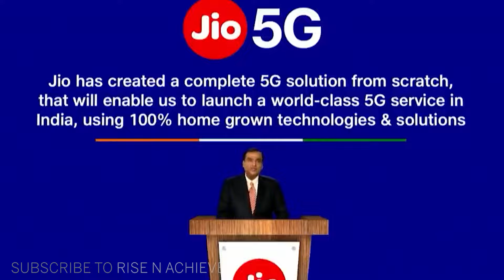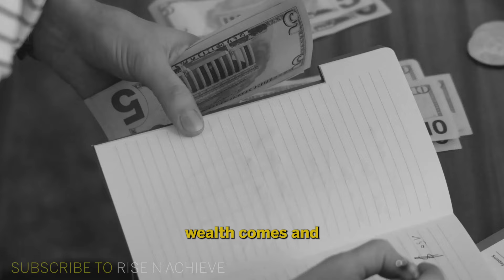BILLIONAIRE MUKESH AMBANI reveals his FOUR BIGGEST LIFE LESSONS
BILLIONAIRE MUKESH AMBANI reveals his FOUR BIGGEST LIFE LESSONS | Rise N Achieve

🌟 Explore the extraordinary journey of Mukesh Ambani, an Indian business tycoon and the visionary chairman of Reliance Industries Limited!

🔍 Discover the secrets behind Ambani's success, from taking the reins of Reliance Industries to transforming it into a global powerhouse across diverse sectors like petrochemicals, refining, oil, and telecommunications. 🌐

As a self-made billionaire, Mukesh Ambani serves as an inspiration to aspiring entrepreneurs and business enthusiasts, not only in India but around the world. His journey from building Reliance from the ground up to becoming one of the wealthiest individuals globally showcases determination, resilience, and a relentless pursuit of excellence.

Ambani's commitment to technological advancements and his role in the telecommunications sector, particularly with the launch of Jio, has further solidified his reputation as a forward-thinking leader. His impact on the Indian economy and his philanthropic initiatives also contribute to his image as a responsible and influential figure.

In summary, Mukesh Ambani stands as a motivation, idol, and leader, not only for his unparalleled success in the business world but also for his contributions to innovation, economic development, and philanthropy in India.

🚀 Join us in this captivating YouTube video as we delve into the life of a self-made billionaire, an inspiration to millions around the globe.

🎤 Speaker
Mukesh Ambani
Mukesh Ambani, a billionaire business magnate and the influential chairman of Reliance Industries Limited, stands as a powerful force in the business world. As a motivator and inspiration to many, Ambani's visionary leadership has not only propelled Reliance to unprecedented heights but also solidified his position as a dynamic business leader, shaping industries and inspiring entrepreneurs globally.

Timecodes
0:00 - Intro
0:15 - Lesson 1: Saahas ek aisi taaqat hai jis se darr ko bhi darr lagta hai
1:14 - Lesson 2: Dil ki Daulat
1:47 -  Lesson 3: No substitute to hardwork
2:10 -  Lesson 4: Dil ka Rishta
2:50 - Bonus tip